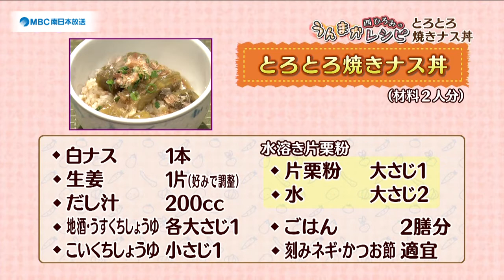うんまかレシピ「とろとろ焼きナス丼」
西ひろみ先生による、おもわず「うんまか～！」と言いたくなる、メニューを紹介します。